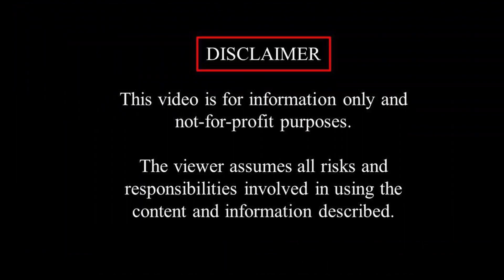Roasted Salmon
This delicious roasted salmon dish is fresh, nutritious and light, also easy to prepare.